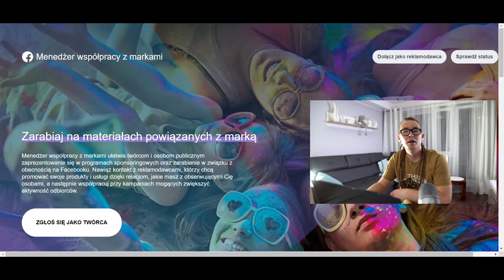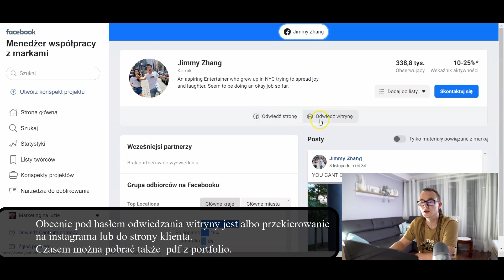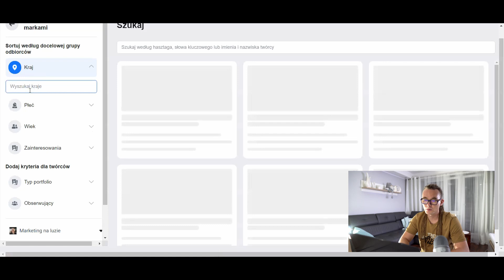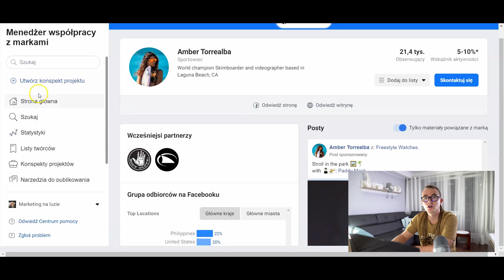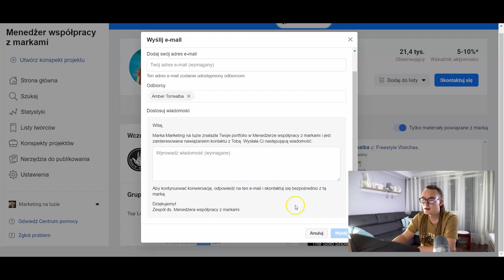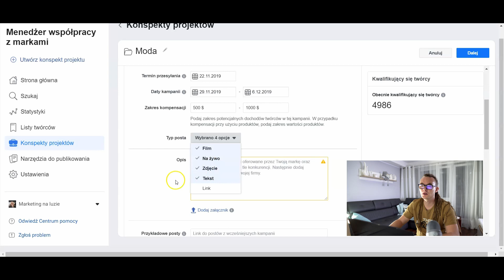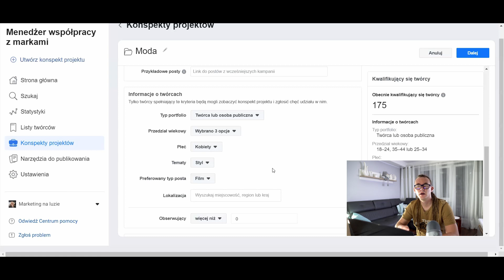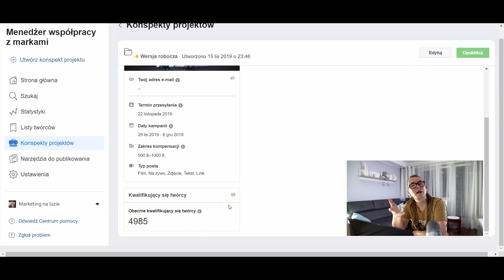Menedżer współpracy z markami - nowe narzędzie do wyszukiwania influencerów | Narzędzia marketingowe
Facebook uruchomił nowe narzędzie do współpracy z między markami a influencerami prowadzącymi swoją działalność na Facebooku i Instagramie.

Plusem tego narzędzia jest pominięcie pośredników, oraz aktualne dane o ruchu, jaki dany influencer posiada i zaangażowaniu jego widzów na Facebooku i Instagramie

To oczywiście nie wszystko, by skutecznie współpracować z influencerem, więcej o tym możecie zobaczyć w tym materiale

➡ Zrobię dla Ciebie specjalny materiał Q&A, który publikuje w tej play liście

➡ Tutaj link do playlist obowiązkowej dla każdego reklamującego się na Facebooku - dużo podstaw i konkretnej wiedzy

📸 Na instagramie nie ma nic o marketingu jest tylko nauka fotografowania, jak kręci CIę to to zapraszam